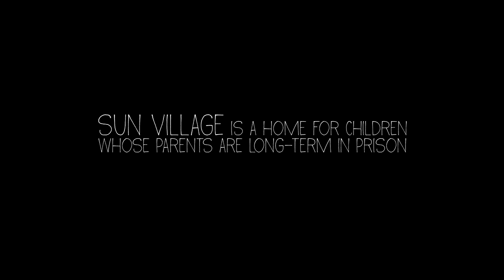Waiting for the Sun (Trailer @ CPH:DOX 2017)